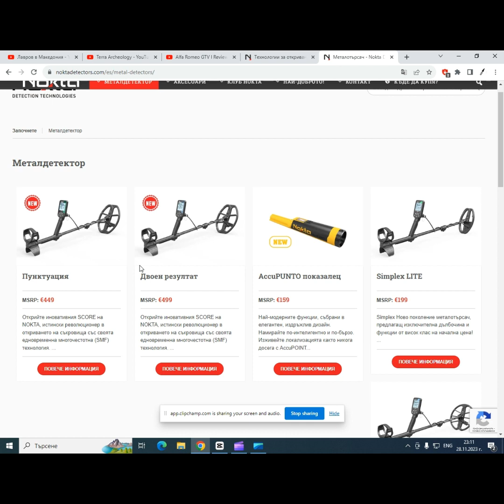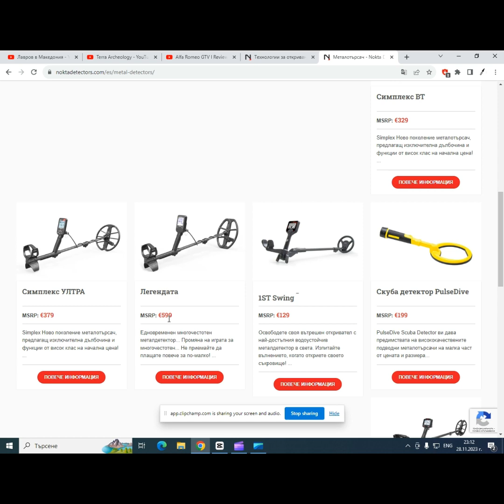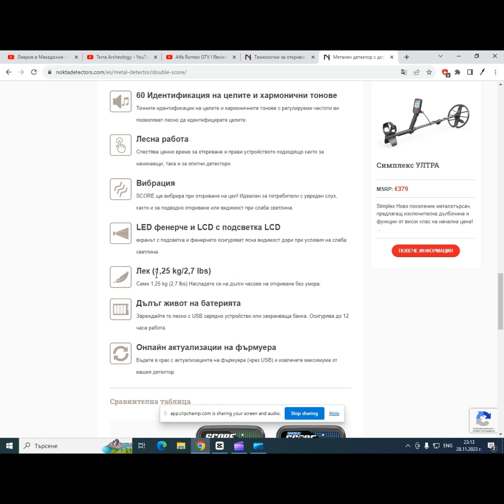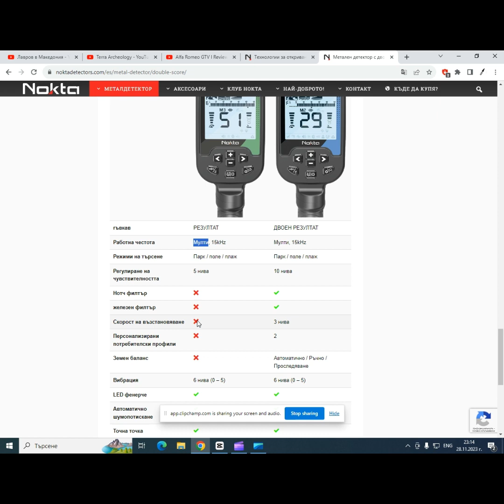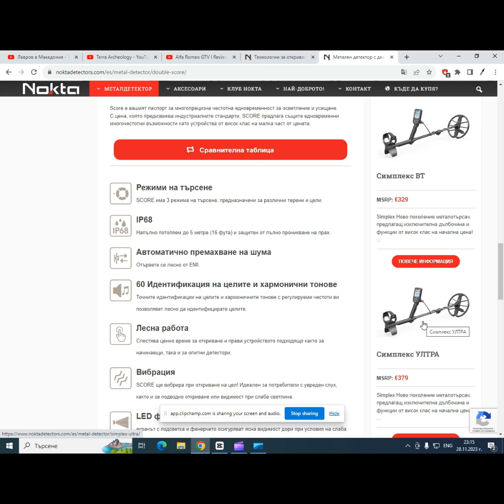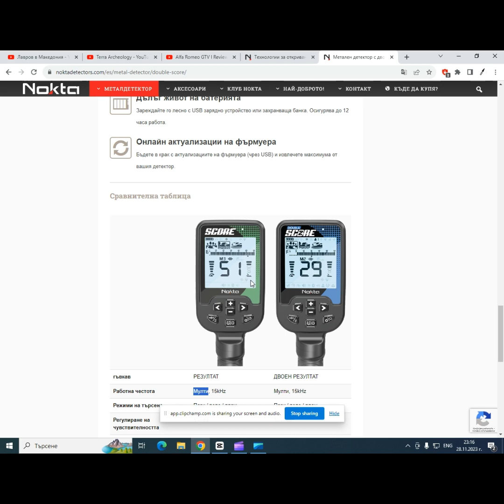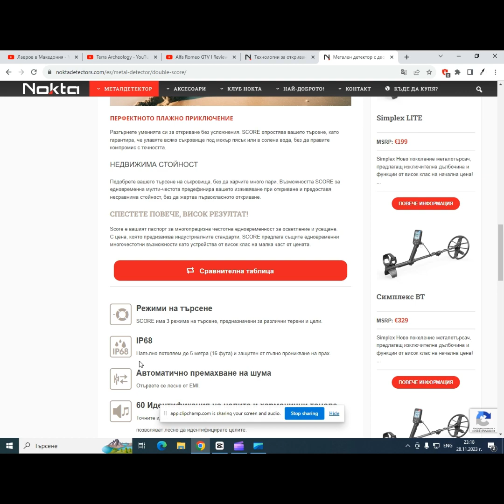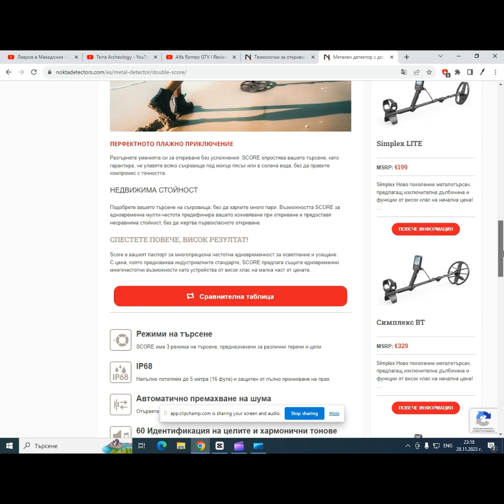Ексклузивно!!! Новата Nokta Score